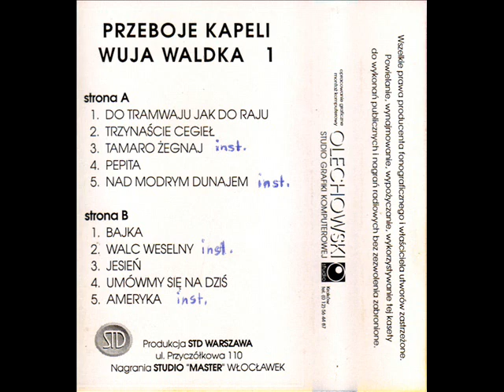Kapela Wuja Waldka - Nad modrym Dunajem (instr.) [Przeboje Kapeli Wuja Waldka 1 (STD 001)] Biesiada